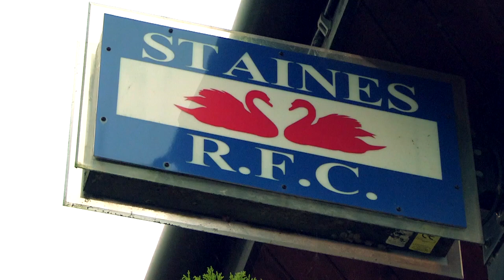Staines RFC WinCatty for an evening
In August 2013, Staines RFC could only count five registered players among their ranks. The first team had suffered relegation from National League Three South and the club was in an extremely bleak situation.

However, an intense recruitment drive centred on 16-24 year-olds saved Staines from rock bottom. Social media played a big part, encouraging new faces to buy into a fresh era for one of South West London’s prestigious sides.

On the back of such a fantastic effort – which now sees around 60 to training every Tuesday and Thursday – Staines were selected to win England Rugby’s WinCatty competition.